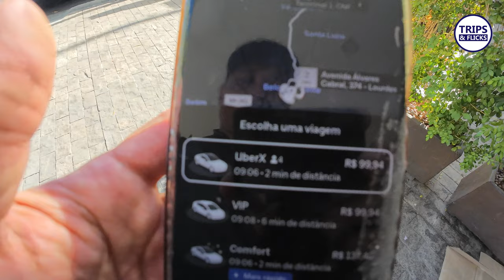🚌💰 Economize na Viagem: Do Centro de BH ao Aeroporto de Confins (CNF) de Ônibus! 🤠👏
Descubra como fazer o trajeto do centro de Belo Horizonte até o Aeroporto de Confins (CNF) de ônibus de forma econômica e prática. Acompanhe nosso passo a passo para garantir uma viagem tranquila e com custo-benefício!

🔍 O que você vai encontrar no vídeo:

Roteiro Completo: Detalhes sobre as linhas de ônibus disponíveis, horários e pontos de embarque.
Dicas Práticas: Informações úteis para facilitar seu deslocamento, incluindo onde comprar passagens e valores atualizados.
Experiência de Viagem: Confira imagens e relatos sobre a viagem de ônibus, desde a saída do centro até a chegada ao aeroporto.
Economia: Comparação de preços entre o transporte público e outras opções, mostrando o quanto você pode economizar.

Economize Dinheiro: Aprenda a fazer o trajeto de forma econômica, evitando gastos elevados com táxi ou aplicativos de transporte.
Facilidade e Conforto: Veja como o ônibus pode ser uma opção confortável e conveniente para sua viagem.
Planeje Melhor: Com as dicas e informações, você estará melhor preparado para organizar seu transporte ao aeroporto.
👍 Se você gostou do vídeo, não se esqueça de curtir, compartilhar e se inscrever para mais dicas e guias sobre Belo Horizonte!

Capítulos
00:00 intro
00:53 Caminhando até o Terminal
08:38 Chegando ao Terminal
11:23 Preço do Uber
12:23 Início da viagem
14:38 Parada na Rodoviária
15:22 Seguindo Viagem
17:51 Chegando ao Aeroporto